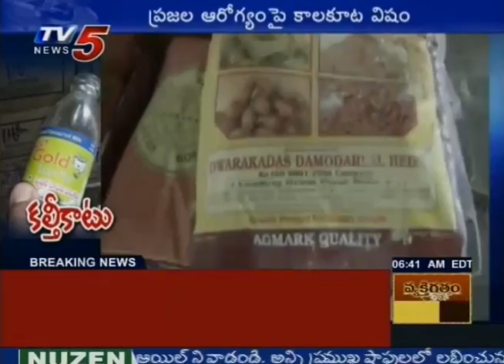ప్రజల ఆరోగ్యం పై కాలకూట విషం...! | Adulterated Food Products Are Rise In Hyderabad | TV5 News